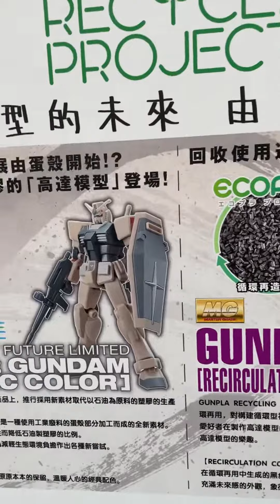維港匯撈客日記（11）高達